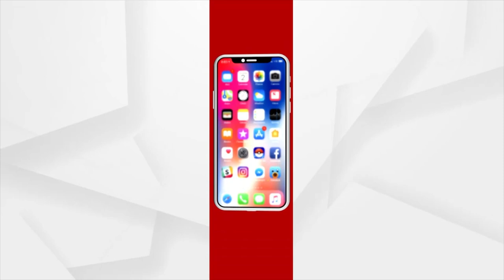Engineering Counselling To Begin From Today